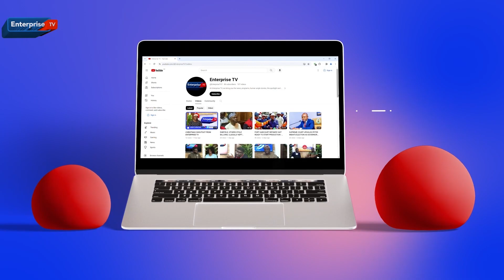"I HAVE TO PROTECT MY MENTAL HEALTH" || LET'S TALK ABOUT TOMORROW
The phrase has been on for some time. Some feel Gen Zs use this term as a bargaining chip but the truth is that every side to the matter is worth an ear.